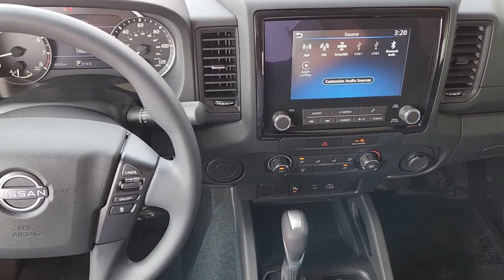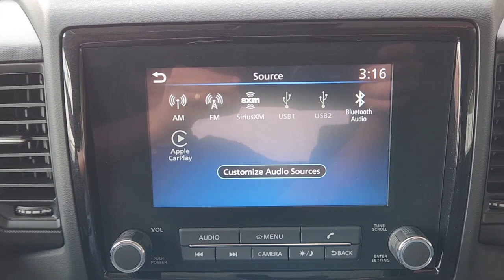2023 Nissan Frontier Bedford, Grapevine, Arlington, Dallas, Irving NR10428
Gun Metallic Used 2023 Nissan Frontier S available in 310 Airport Freeway, Bedford, Texas at Grubbs Nissan. Servicing the Bedford, Grapevine, Arlington, Dallas, Irving, TX area.

Grubbs Nissan
310 Airport Freeway

CARFAX One-Owner. Clean CARFAX.brbrCertified. Nissan Certified Details:brbr  * Transferable Warrantybr  * Plus 1 Year Pre-Paid Maintenance Included.br  * Warranty Deductible: $100br  * Limited Warranty: 84 Month/100000 Mile (whichever comes first) from original in-service datebr  * Vehicle Historybr  * 167 Point Inspectionbr  * Roadside AssistancebrbrbrGrubbs Nissan of Bedford Texas is proud to present you with this 2023 Nissan Frontier S that is loaded with the following Factory Options:Technology Package (Blind Spot Warning High Beam Assist (HBA) Intelligent Cruise Control Lane Departure Warning System Rear Automatic Braking (RAB) Rear Cross Traffic Alert (RCTA) and Rear Sonar System) Frontier S Nissan Certified Certified King Cab 3.8L DI DOHC 24V V6 9-Speed Automatic RWD Gun Metallic Charcoal Cloth ABS brakes Electronic Stability Control Illuminated entry Low tire pressure warning Remote keyless entry Traction control 16 Styled Steel Wheels 3.692 Axle Ratio 4 Speakers 4-Wheel Disc Brakes Air Conditioning AM/FM radio: SiriusXM Anti-whiplash front head restraints Apple CarPlay/Android Auto Brake assist Bumpers: body-color Carpeted Floor Mats Cloth Seat Trim Delay-off headlights Driver door bin Dual front impact airbags Dual front side impact airbags Front anti-roll bar Front Bucket Seats Front Center Armrest Front reading lights Front wheel independent suspension Fully automatic headlights Knee airbag Occupant sensing airbag Overhead airbag Panic alarm Passenger door bin Power steering Power windows Radio data system Radio: SXM/AM/FM/AUX/USB Audio System w/4 Speakers Rear step bumper Speed control Speed-sensing steering Split folding rear seat Steering wheel mounted audio controls Tachometer Tilt steering wheel Trip computer and Variably intermittent wipers.brGrubbs Nissan is a Dallas Fort Worth Used Car Superstore located in the Mid-Cities region of North Texas.brLuxury Vehicles 4WD / 4X4 Jeeps & SUVs Sports Cars Certified Vehicles & NEW Nissans.brIf you do not see what you are looking for. Please contact our acquisition specialist and we will find the ride of your dreams..